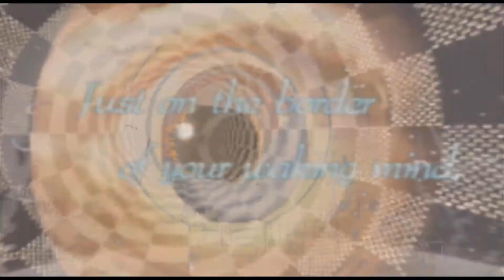POP!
We're such a good looker.